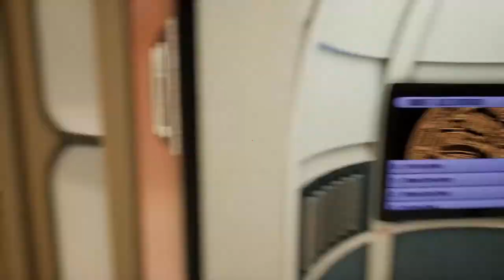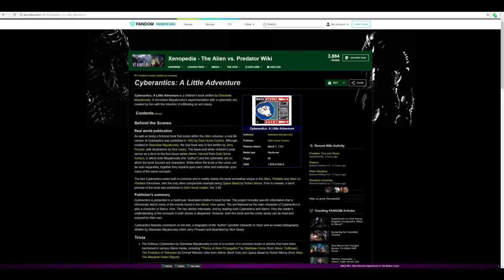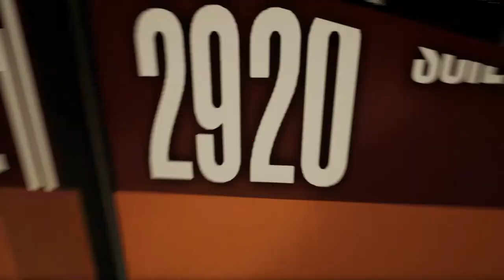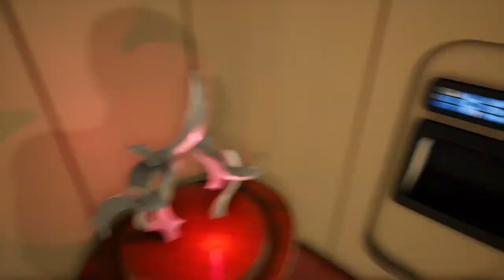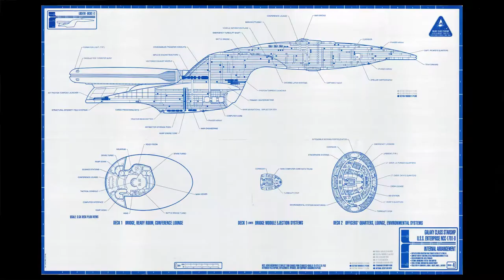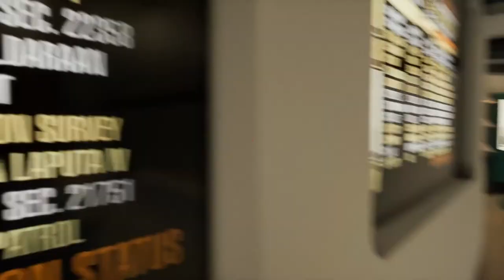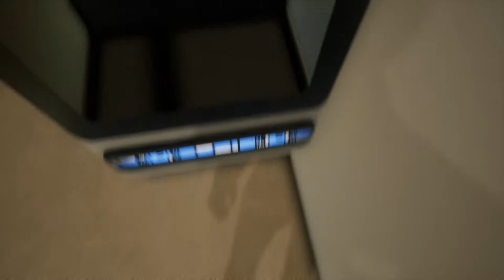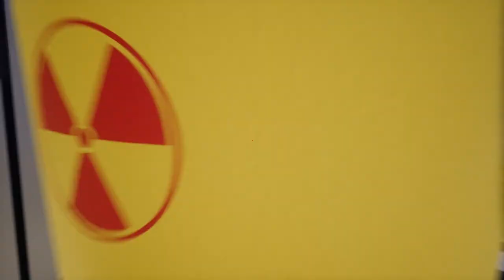Stage 9's Virtual Enterprise D Recreation: Part 2 - Deck 2 (crew quarters and cargo bays)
This time I take myself down a notch, or a deck at least.  Check out some crew quarters, a backwards cargo bay, and an emergency escape portal in Worf's bedroom!  I also fail to figure out how to use tractor beam emitters, as well as fail to find a missing Spot (10 non-existent monies if you get that reference).

Audio might still be a little low, sorry.  All recorded in 1 sitting.

Many thanks to the dev team for quickly answering a few questions for me, allowing me to take all of the beauty shots of the exterior!  There's a link to their discord channel on their main website!

The Nightmare Before Christmas, "What's This" song, and clip were used for comedic effect, copyrights belonging to Disney
All Star Trek logos, copyrights, trademarks, and intellectual property are owned by their respective groups (CBS, Viacom, Paramount, etc)  Blooper clips were used for (attempted) comedic effect, and no infringement is intended.